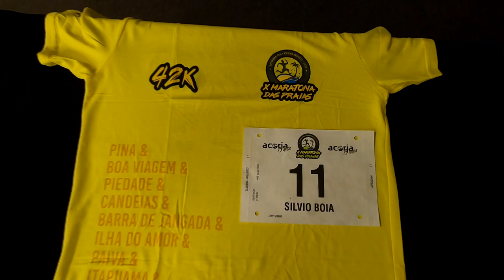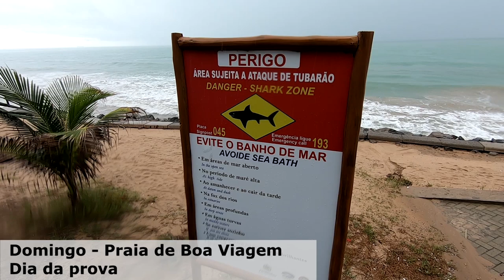A Maratona que ninguém correu - Maratona das Praias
Faaaaaala corredores, tudo bem? Um ano esperando pelo retorno nessa prova, para finalmente trazer essa medalha pra casa mas... Será que teve corrida em meio a tudo que está acontecendo? Assista o vídeo e confira os detalhes.